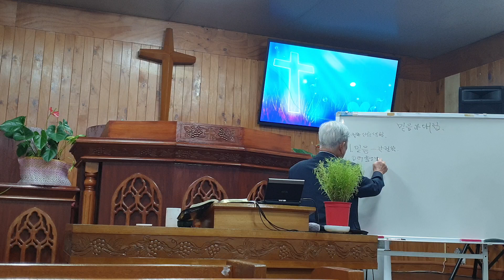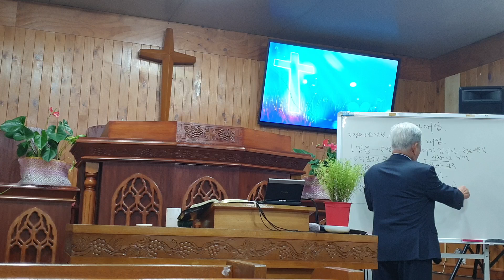24,7,31 수 새섬교회 믿음과 대접 마7 : 7 ~ 12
1,   믿음  더좋은것 주시는 하나님
2,   대접하라